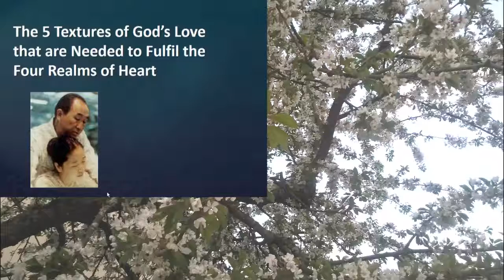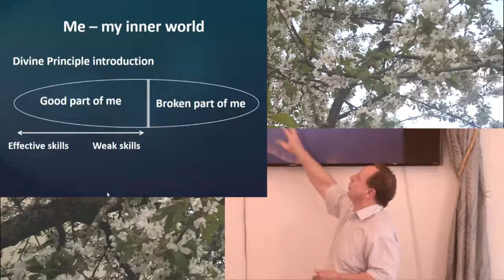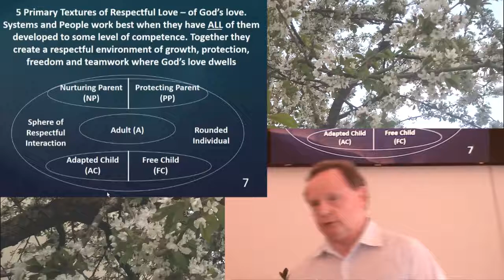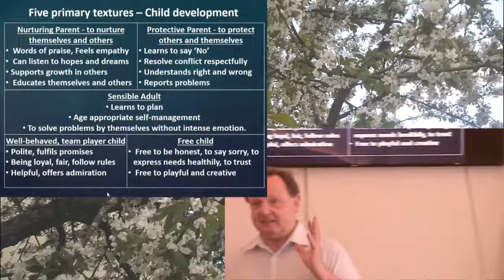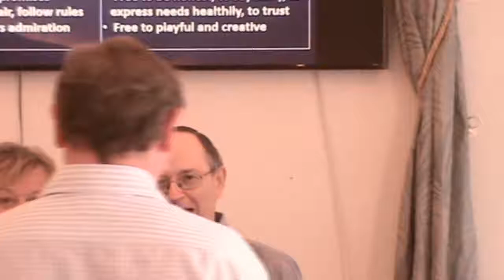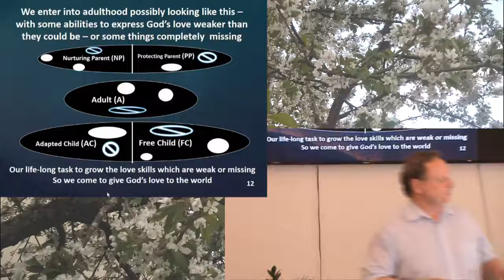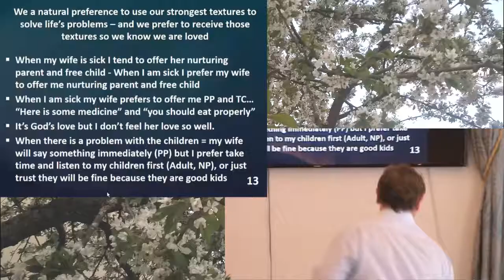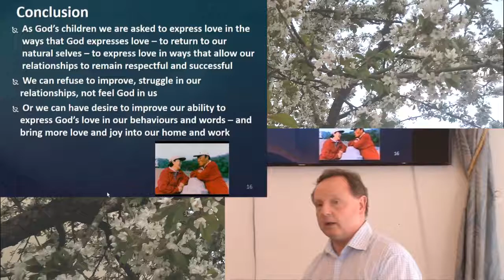Lecture 1: 'The Principle as a Tool for Growth' - Understanding the five textures of God's love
There are five fundamental textures of God's love. These textures are needed to keep ALL living systems healthy and developing. Much of our lives, we will either be using these five different textures to succeed in our life or in our organizational goals or we will be being asked to develop them so as to become more successful.